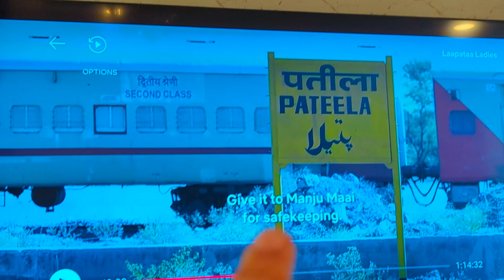ह्या WEEKEND ला आमच्याकडे आले पाहुणे 🙂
🤗🤗🤗 Welcome 🤗🤗🤗

Follow the Shruti Deepak Wagh YT Channel channel on WhatsApp for exclusive insights